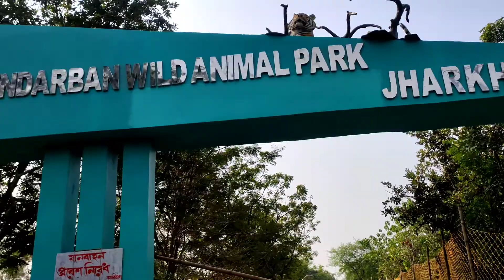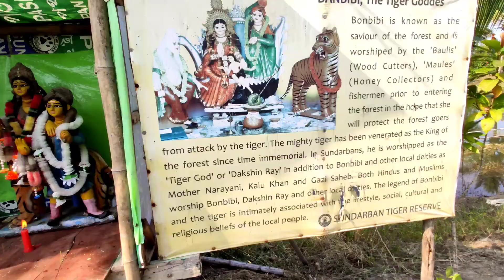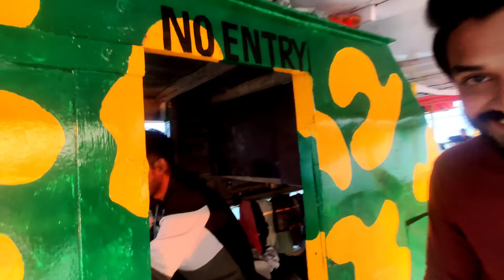Boat Safari At Sundarban - The Mysterious Mangroves | Vlog In Bengali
The Sundarbans a UNESCO World Heritage Site is located at the South eastern tip of the 24 Paraganas district about 110 km from Kolkata. It got its name from one of the mangrove plants known as Sundari (Heritiera Minor). Sundarbans are a part of the worlds largest delta, formed by the mighty rivers Ganga, Brahmaputra and Meghna. Situated on the lower end of Gangetic West Bengal, the Sundarbans is criss-crossed by hundreds of creeks and tributaries. It is one of the most attractive and alluring places remaining on earth, a truly undiscovered paradise. The Sundarbans is the largest single block of tidal, halophytic mangrove forests in the world. The name can be literally translated as beautiful jungle. The name may have been derived from the Sundari trees that are found in the Sundarbans. . It spans a vast area covering 4264 sq. km in India alone. It is the largest Tiger Reserve and National Park.

Travel And Lifestyle Vlog In Bengali

KEEP SUPPORT US. THANK YOU